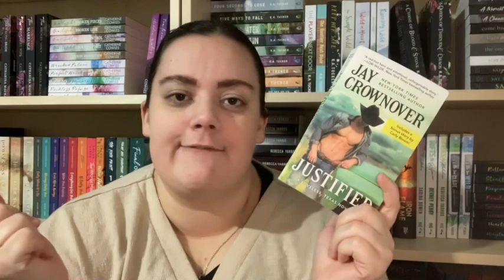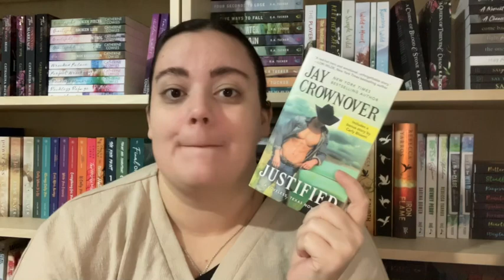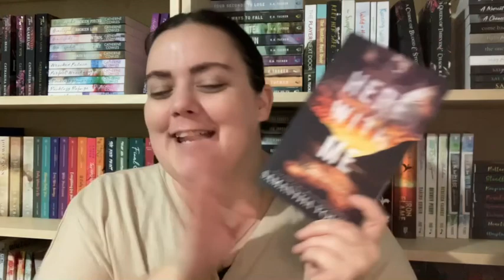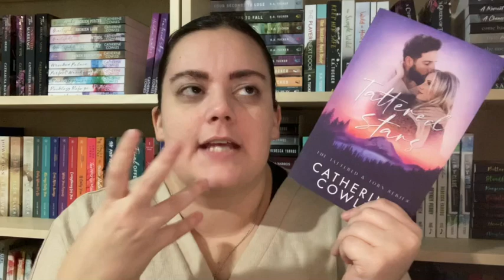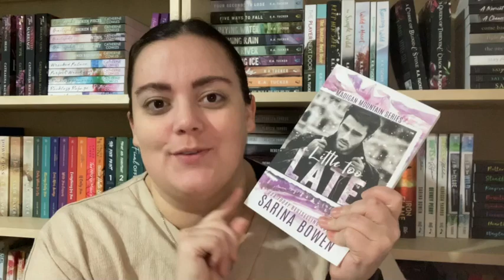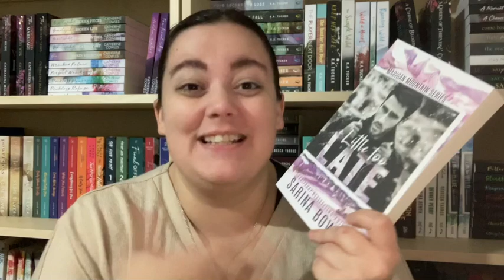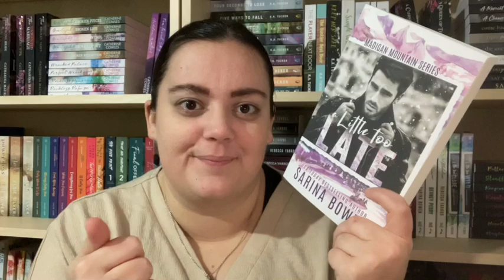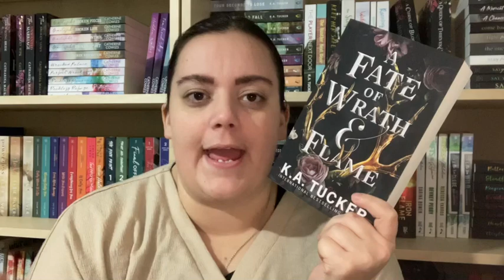Rec’ing Around The Bookmas Tree: Hate to Love Romances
I can’t believe it’s already time for Bookmas!! This year I’m going to be sharing some recommendations for different romance tropes!

Day 7: Hate to Love Romances

My Wishlist